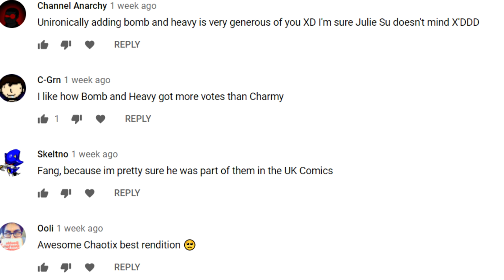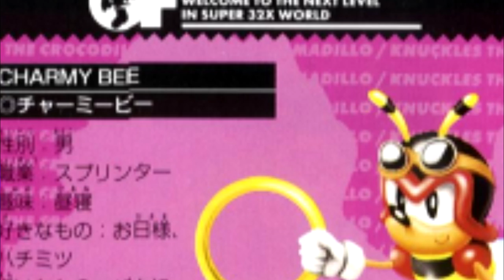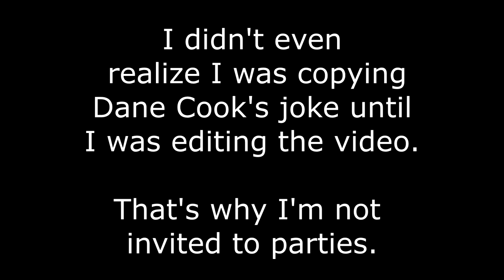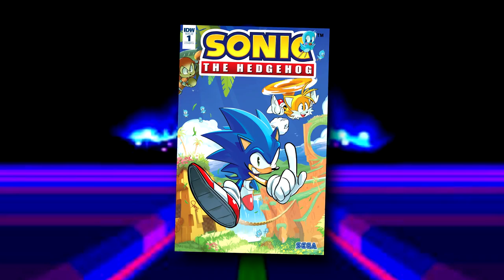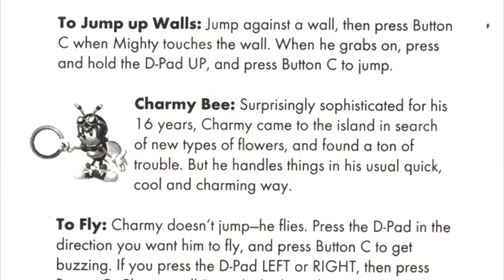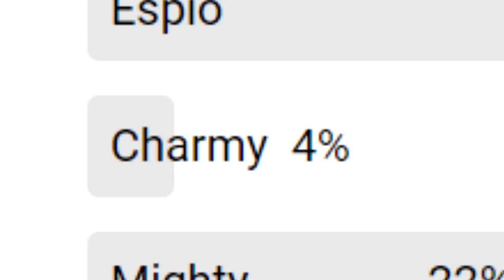The Many Horrible Lives of Charmy Bee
Charmy has been around longer than most Sonic fans realize, having been interpreted in multiple ways...and all of those ways are pretty miserable. Let's find out which one is the worst! BEE sure you watch today's episode as we continue to celebrate KNOVEMBER CHAOTIX!